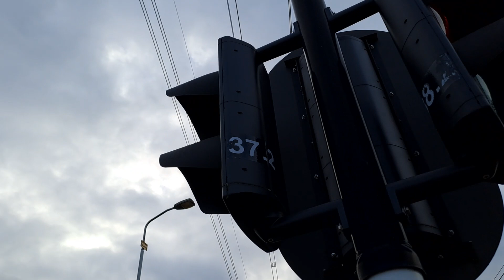Ambulanse na skrzyżowaniu